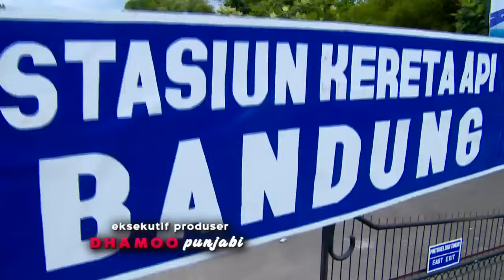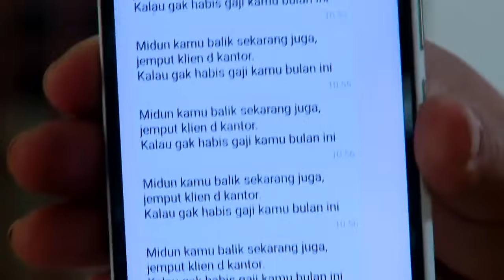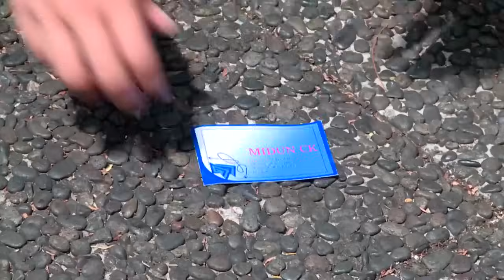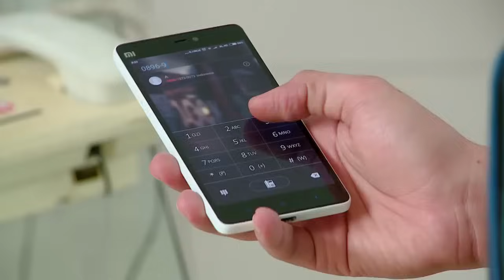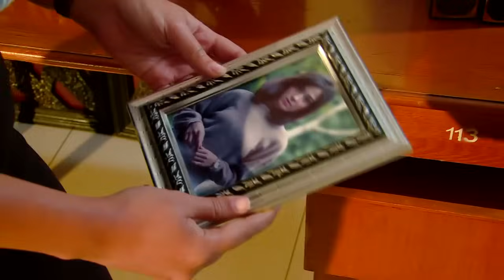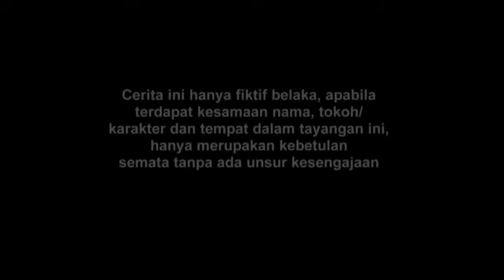FTV Cinta Numpang Lewat